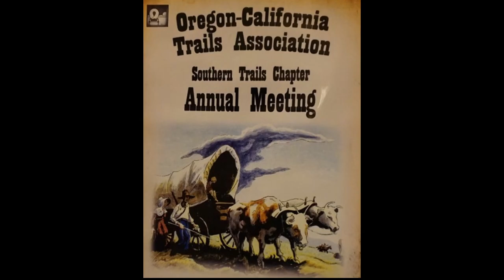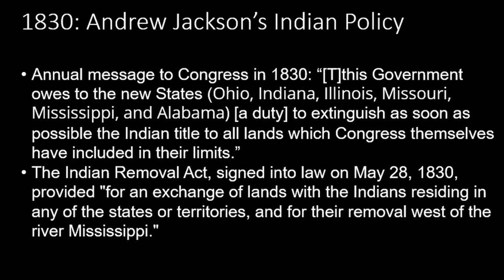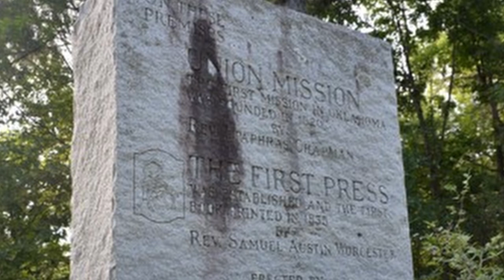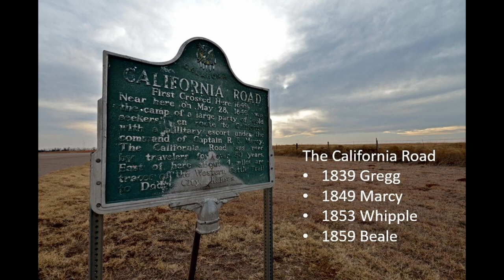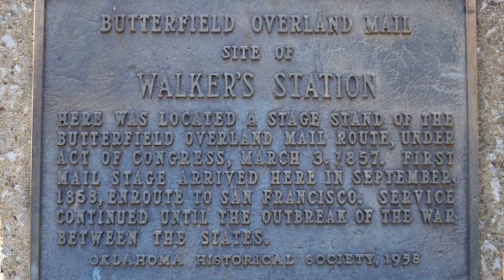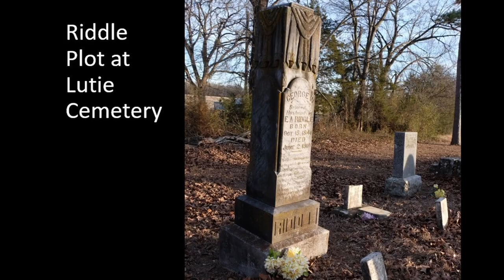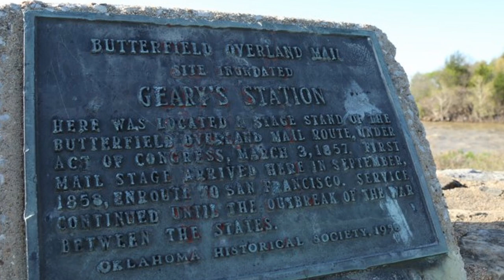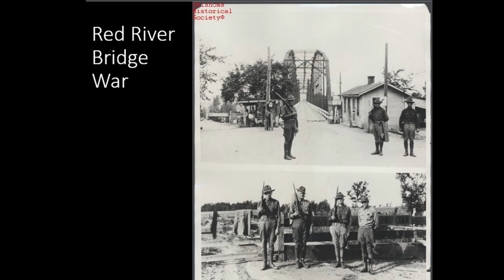The Butterfield Trail in Oklahoma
Susan Dragoo joined the OCTA Trails Gathering in Tombstone, AZ to present this informative perspective on the 200 miles of Butterfield Trail route in Oklahoma.   Enjoy her narrative as well as the photographic images that tell this lesser known trail story.  Susan is a noted author on Trails and Adventure Travel, as well as a photographer and outdoor enthusiast.  To learn more about Susan visit susandragoo.com

Discover your Trail.  The Oregon-California Trails Association is the pre-eminent guardian and promoter of the inspirational story of the 19th century westward migration, which is unique in world history.  Our mission is to protect the Historic Emigrant Trails legacy by promoting research, education, preservation activities and public awareness of the trails, and to work with others to promote these causes.